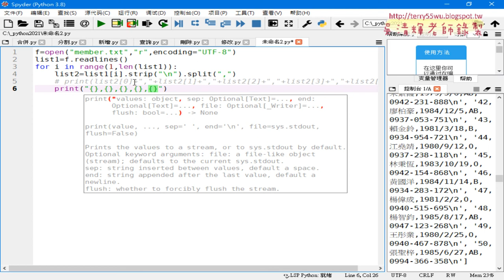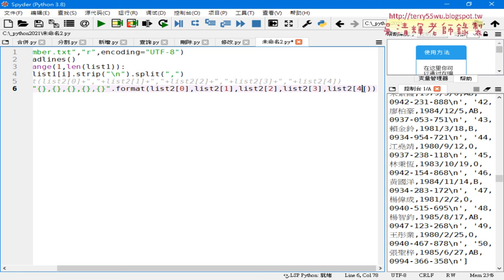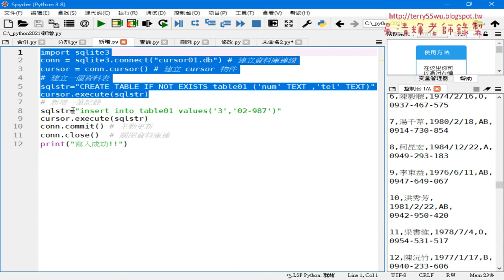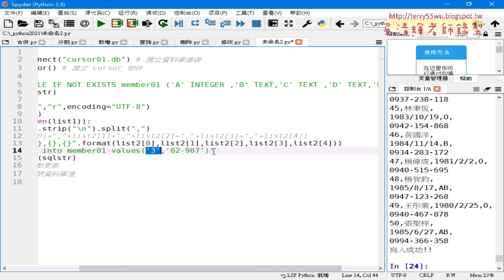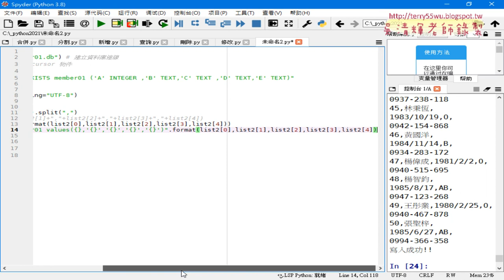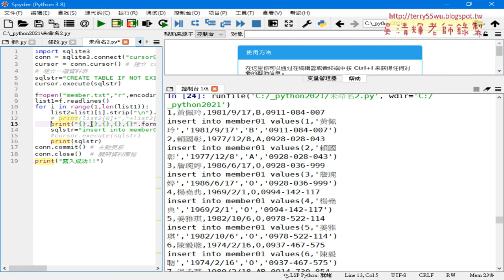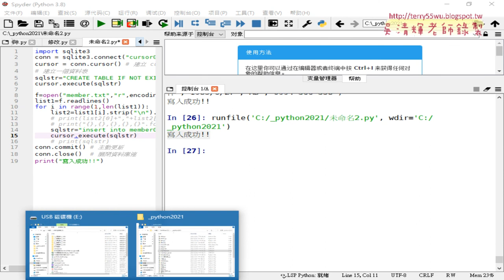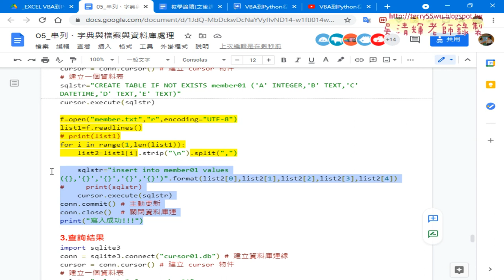04 讀取檔案與切割並寫入到資料庫中